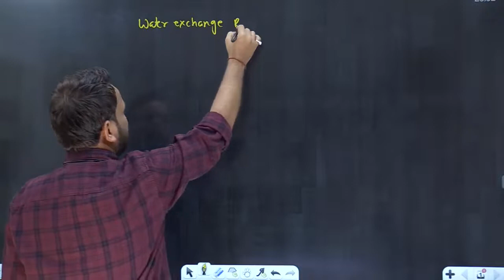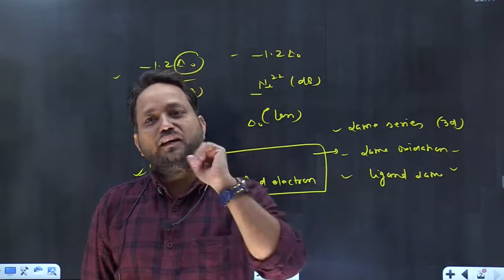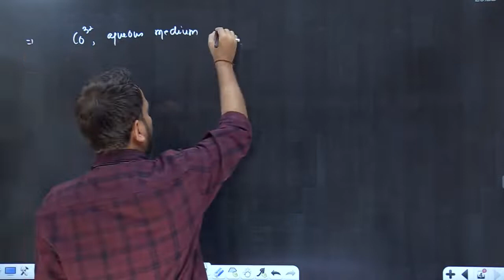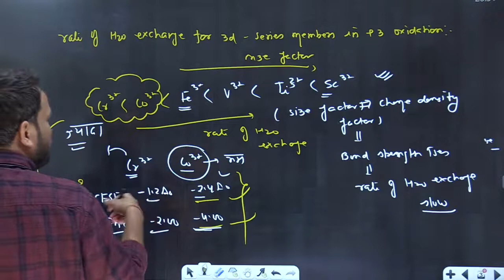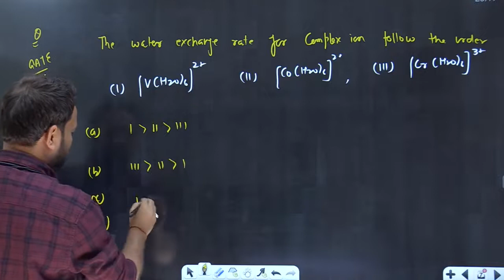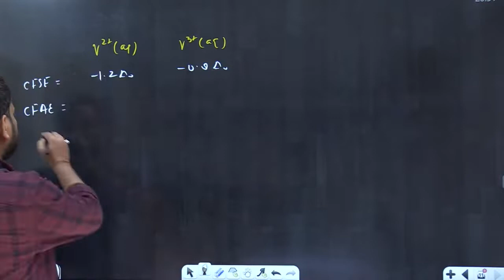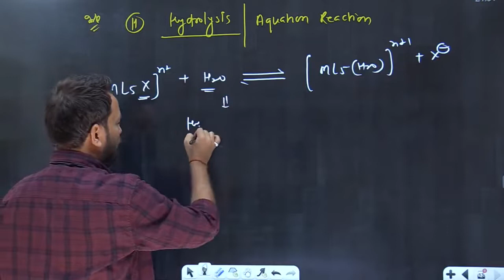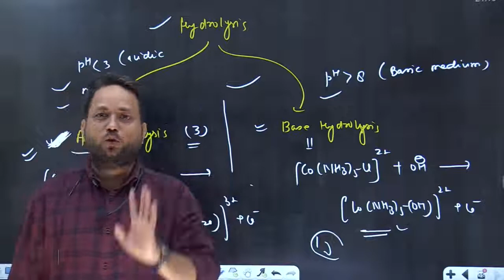Acid hydrolysis in octahedral complexes|Reaction mechanism in coordination complexes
Hey Students,
At this channel you will get complete lectures of Inorganic Chemistry. If you are preparing for CSIR-NET,GATE,IIT-JAM,SET, CUET, PGT,TGT and other exams and facing problem in Inorganic Chemistry then you are at right place...Explore this channel's videos and you will find best content for your exams.